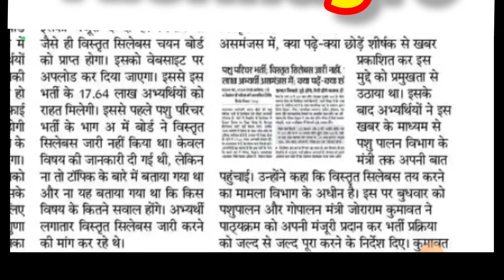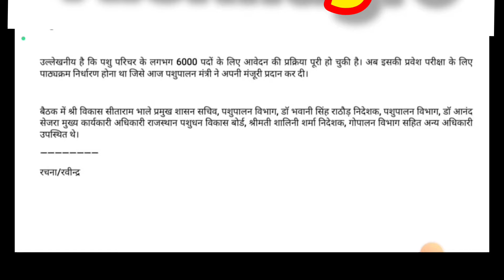पशु परिचर भर्ती 2024 Update पशु परिचर का विस्तृत सिलेबस जारी होंगा।Animal attendant भर्ती notice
insta id🔗

Rishi.agro